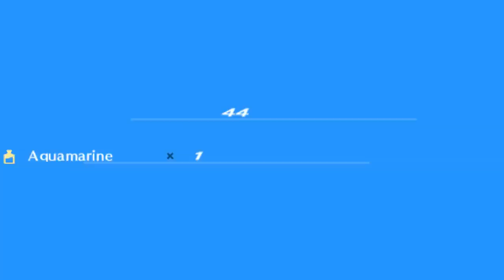To TWOJA Wina Junpei !!! | Persona 3 Portable [HARD] #14